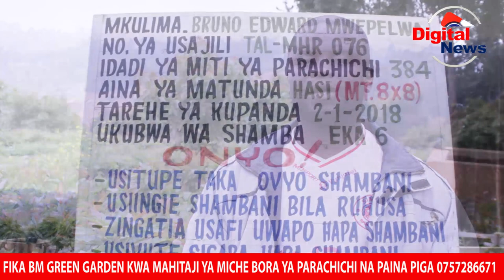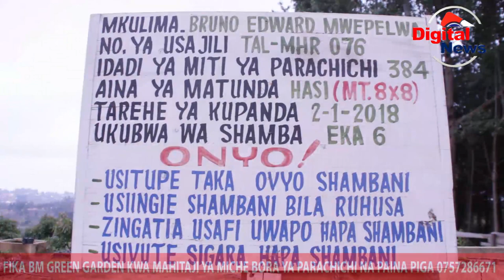Siri kubwa ya Kufanikiwa Na Zao La Parachichi hii Hapa/ Mkulima Afunguka Kila Kitu/Nilianza Masikini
Mkulima wa Parachichi Njombe Afunguka Kila Kitu Ukitaka Kufanikiwa